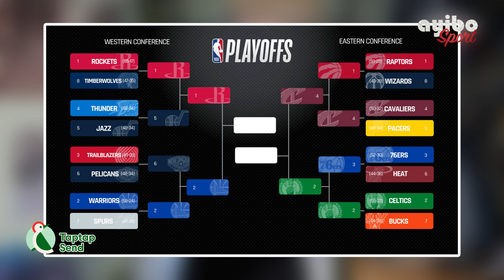📰 Mercato : Real Madrid Vize 4 atakan? | EnfoSpò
Tout sa ki fè aktyalite espòtif jounen an sou AyiboSport ak Kervens Merisema.